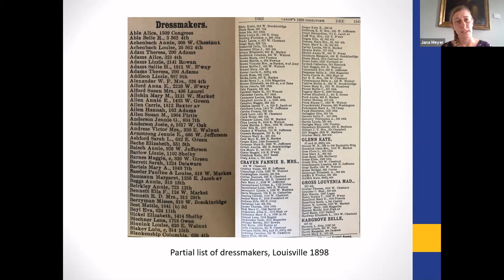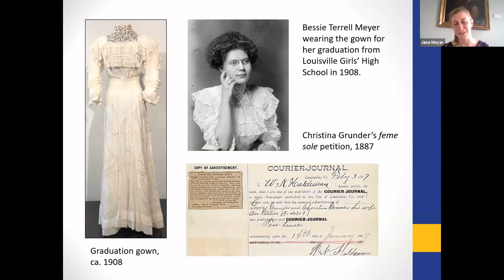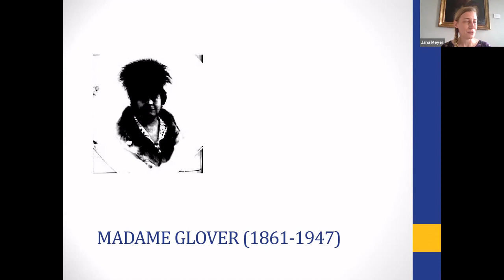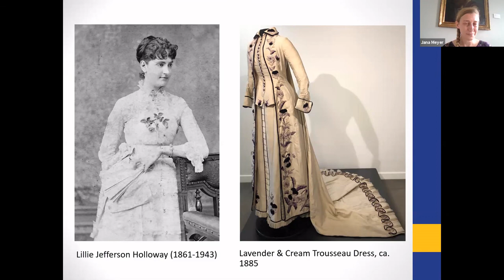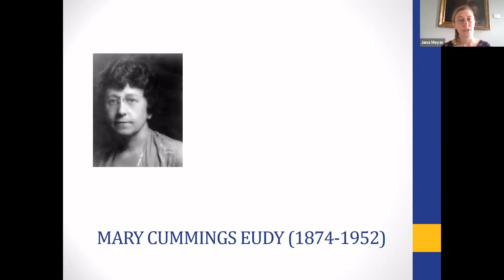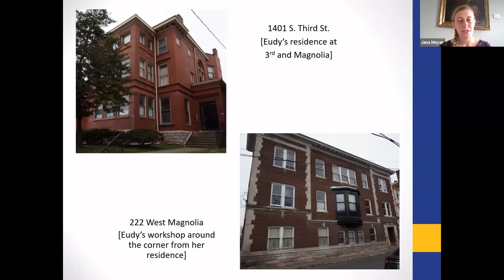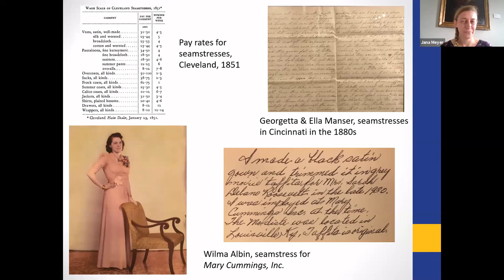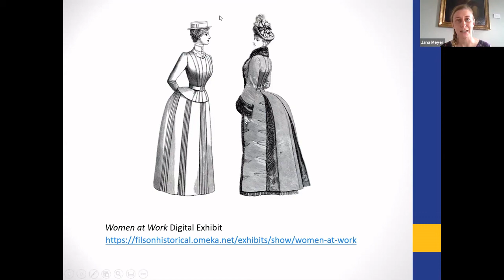Designing Women: The Dresses of "Women at Work" Jana Meyer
The Filson’s Women at Work exhibition includes six dresses fashioned by four local designers in the 19th and early 20th centuries.  At the time, dressmaking was a popular career choice for women entering the workplace.  Many women found employment in the Ohio Valley’s apparel industry.  The work required skill and creativity as garments were made by hand.  Dressmakers often commanded considerable wealth and independence as owners of their own establishments.  Who were the women who designed the dresses in the Filson’s exhibit?  And who were the women who wore them?  This lecture will explore the stories behind the dresses on display.

Jana Meyer is an Associate Curator of Collections at the Filson Historical Society.  She received a degree in History from the University of Louisville, as well as a master's degree in Library and Information Science from the University of Kentucky.